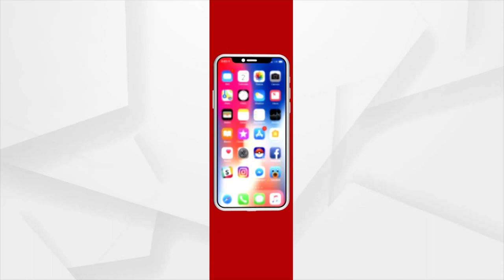ମୁଣ୍ଡଳୀ ଠାରେ ମହାନଦୀରେ କୁମ୍ଭୀର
ମୁଣ୍ଡଳୀ ଠାରେ ମହାନଦୀରେ କୁମ୍ଭୀର ଥିବା ଘଟଣା ଅର୍ଗସ ନ୍ୟୁଜ ରେ ଖବର ପ୍ରସାରଣ ପରେ , ମୁଣ୍ଡଳୀ ରେ ପହଞ୍ଚିଲା ଆଠଗଡ଼ ବନ ବିଭାଗ. ।